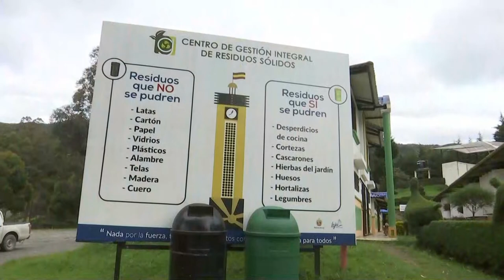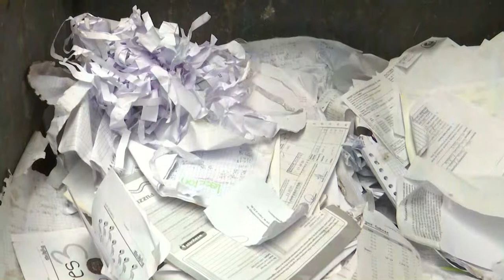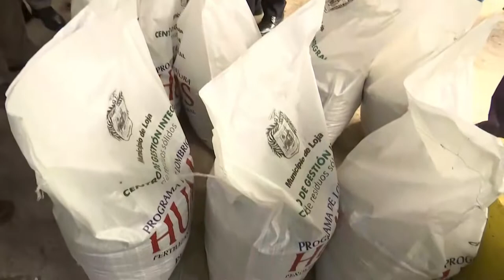Ecuador | Presidente Pedro Castillo recorre Centro Integral de Gestión de Residuos-Loja (29/4/2022)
El presidente Pedro Castillo, acompañado de la primera dama y ministros de Estado, visitó el Centro Integral de Gestión de Residuos Sólidos en Loja, Ecuador.